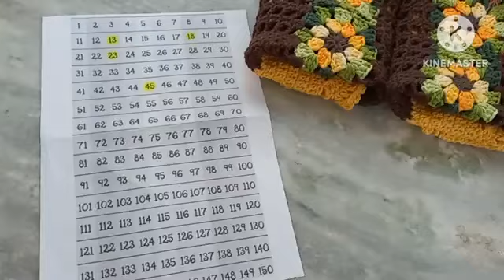vlog de produção jogo de passadeira maite cores que vende